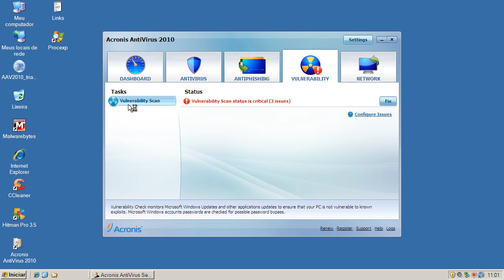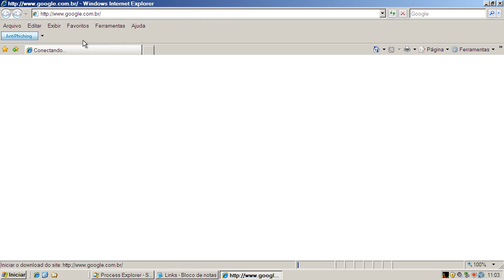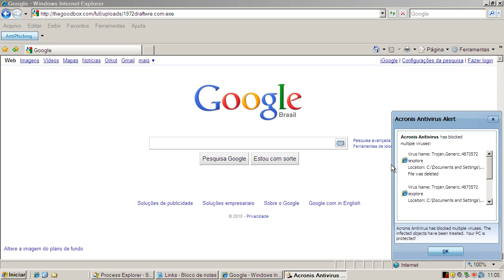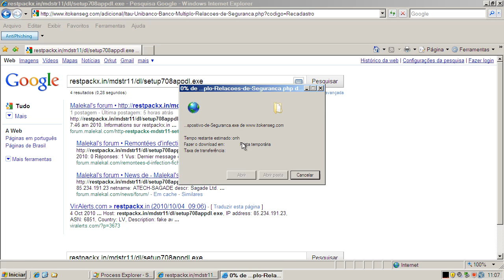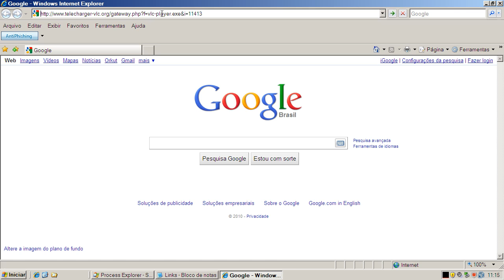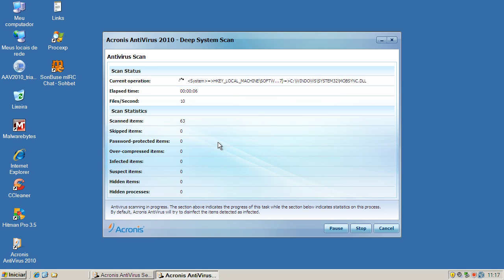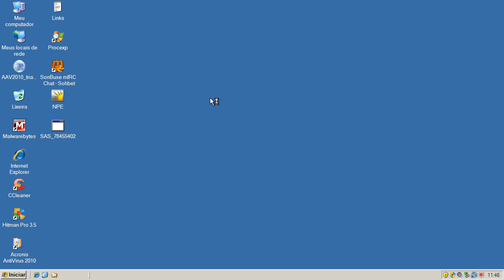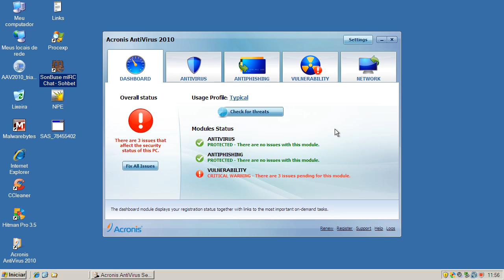Acronis Antivirus 2010 - Teste Preventivo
Neste teste o Acronis Antivirus 2010 é exposto a vários links contendo arquivos nocivos. São avaliadas a sua capacidade de detecção e eliminação destes agentes.

On this test Acronis Antivirus 2010 is exposed to many malware links. Test evaluates its capacity of detection and elimination of these threats.